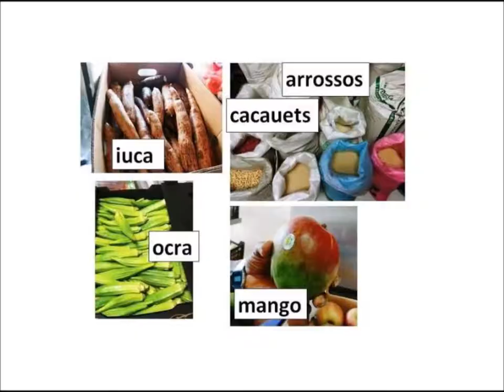Botigueja a Congost i ves a Alimentació Bangally de Granollers